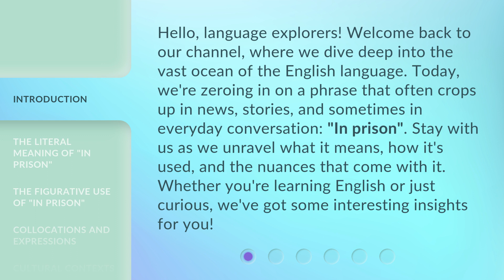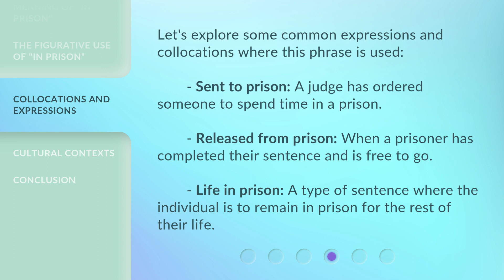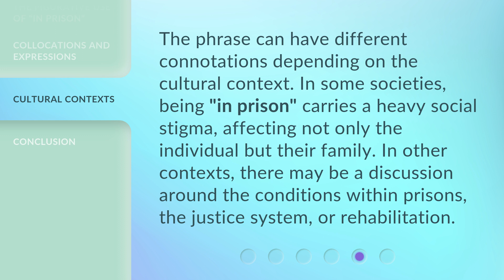Unlocking English: The Meaning of "In Prison"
Unlocking English: The Meaning of "In Prison" • Join us as we delve into the meaning, usage, and nuances of the phrase "in prison." Discover the literal and figurative interpretations, common expressions, and collocations associated with this intriguing phrase.

00:00 • Introduction - Unlocking English: The Meaning of "In Prison"
00:40 • The Literal Meaning of "In Prison"
01:10 • The Figurative Use of "In Prison"
01:35 • Collocations and Expressions
02:00 • Cultural Contexts